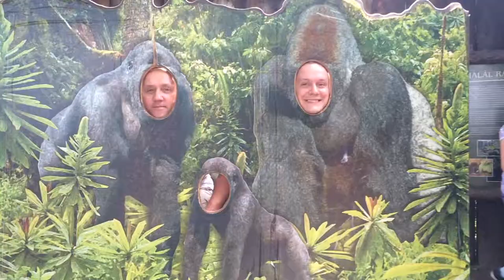2014 HU Budapest Ulejovci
Maj 2014 Budapest Tropicarium, ZOO